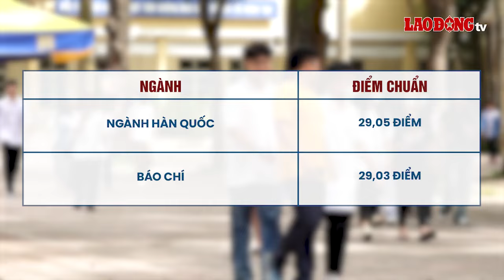Hàng loạt ngành học có điểm chuẩn trên 29 điểm| Báo Lao Động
Nhiều ngành học tại Trường Đại học Khoa học Xã hội và Nhân văn - Đại học Quốc gia Hà Nội có điểm chuẩn trên 29 điểm.
* Đường dây nóng: 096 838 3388